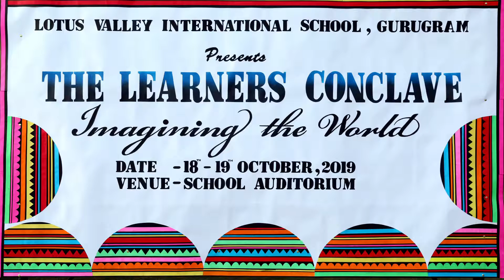Learners Conclave 2019 Team 1